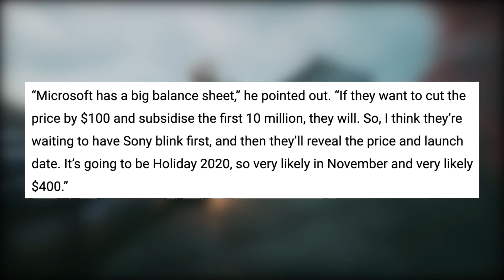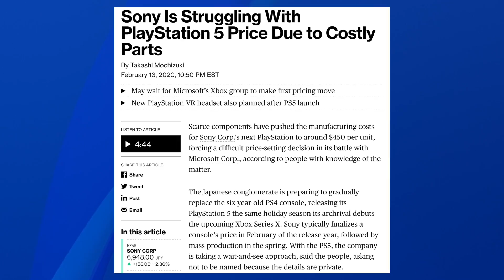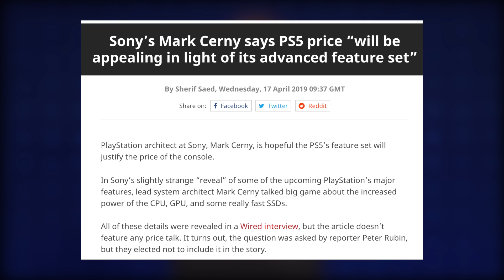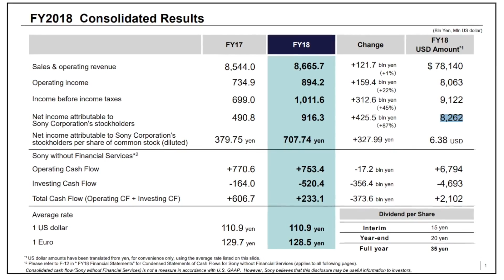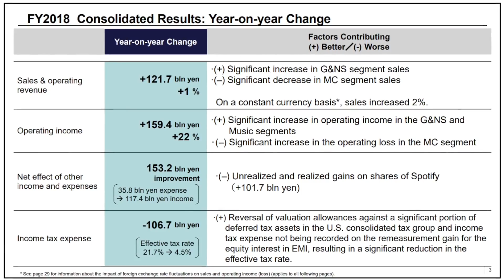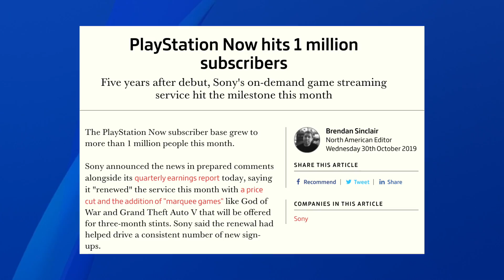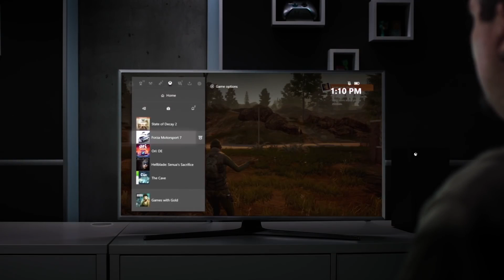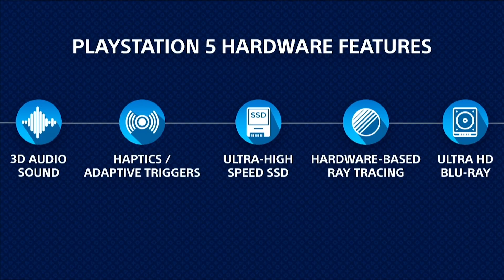PS5 and Xbox Series X Price: Microsoft Could Undercut Sony, Says Analyst and a Former VP at Xbox.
So the topic of price has been coming up a lot lately for PS5 and Xbox Series X. And while it's a safe bet that both consoles will be priced around $500, there's still a lot of speculation that both companies are waiting on each other before they make their decision. We now have Peter Moore (formerly Microsoft and EA) and Wedbush Analyst Michael Pachter agreeing Microsoft would be more willing to take a huge loss in order to sell Series X cheaper. So let's cover all our bases on the topic: who's willing to come out cheaper, who can afford it, and why. (You might want to start setting aside some dough now, these ovens ain't gonna be cheap). Wow that was a bad analogy. I'll see myself out of this description.

► My YouTube Equipment, Gaming Accessories, and Recommendations:

Jonny Sturtz
Brandon Logan
Irvin tenorio
Mohammad ali
Austin Becker
Michael Maddox
Mark Hammond
Shane St.Pierre
Austin Johnston
Claudio Sepúlveda Huerta
Super_Swede
James Fletcher
Anthony Gallagher
Michael Gerling
Jason Moore
NEO JASON VAMP
Derek Henderson
Quentin Price
James Hutchinson
Ben Phillips
Josh Barker
spencer sorensen
Craig O’grady
Michael Wallace
Ben Lindey
Jarryd Howard
Scott Funderburk
Harrison
Tarik